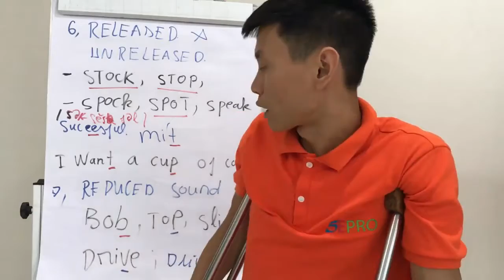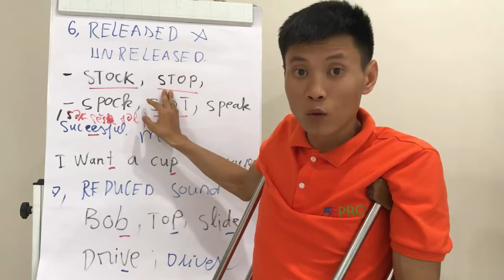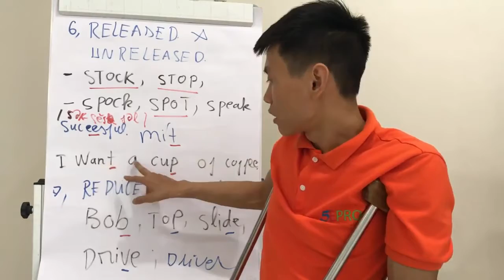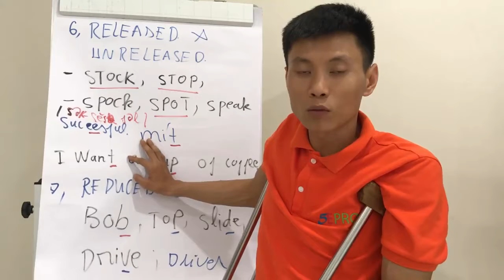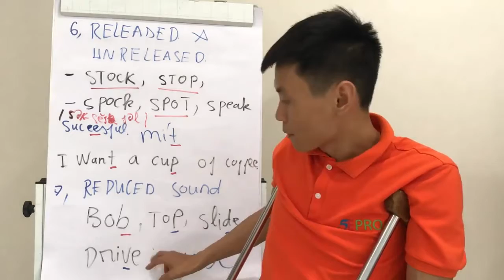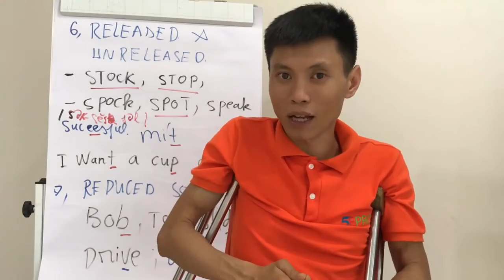Ngắt và nhả âm và reduced sound Luật trong phát âm tiếng Anh AHD